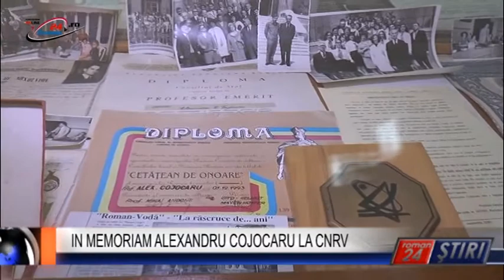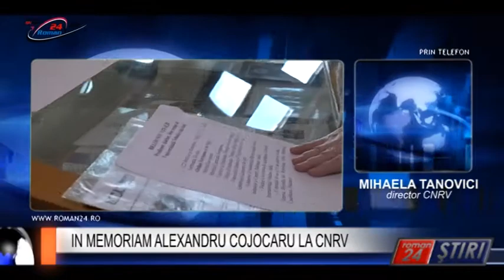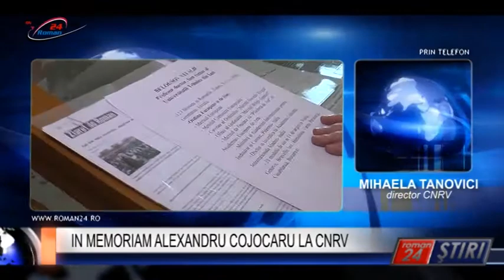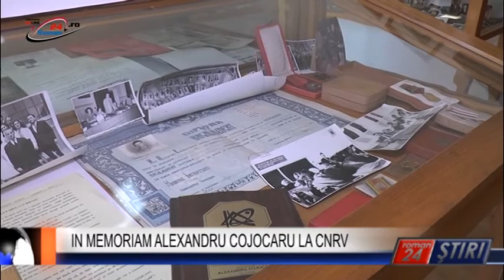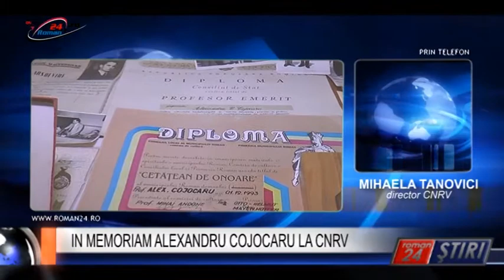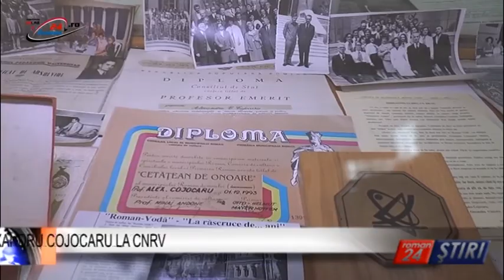IN MEMORIAM ALEXANDRU COJOCARU LA CNRV